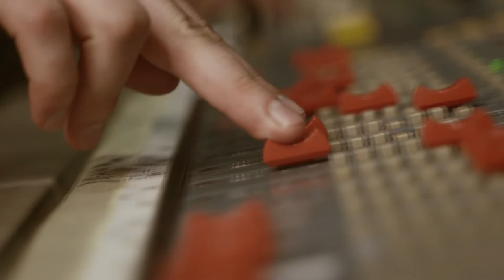Slide Control In a Sound Mixing Panel Stock Footage | Sliding Fader Mixing Desk Video | Royalty Free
Chapters:
0:00 Intro
0:05 Slide Control In a Sound Mixing Panel Stock Footage
1:07 Suggested Videos